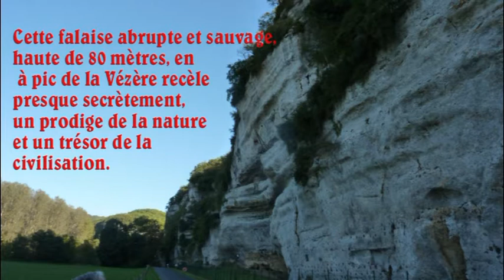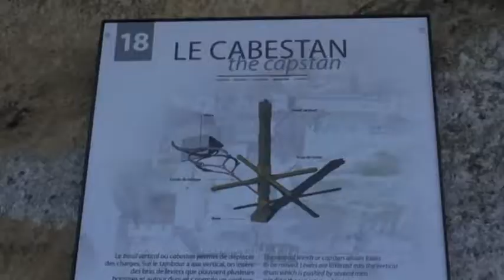PERIGORD : La Roque St Christophe - Voyage troglodytique.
Visite du site troglodytique